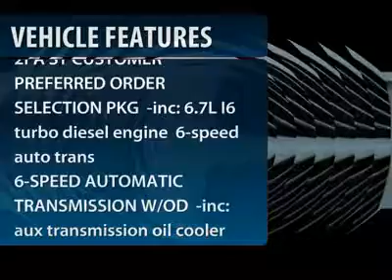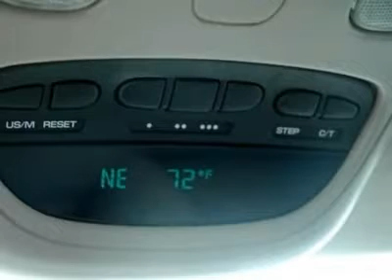2007 DODGE RAM 3500 Cherry Hill, NJ 58704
2007 DODGE RAM 3500 Cherry Hill, NJ
Stock #58704

You'll love this 2007 Dodge Ram 3500. This is a car you'll want to take home. With 70350 miles, it features automatic transmission and an exterior color of Bright White. Call us and be the first to open the car door today!